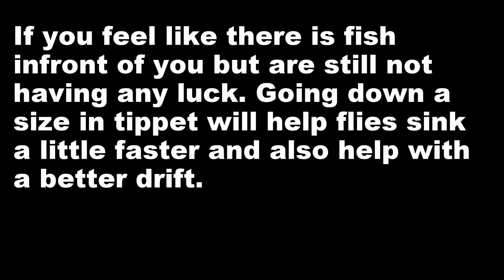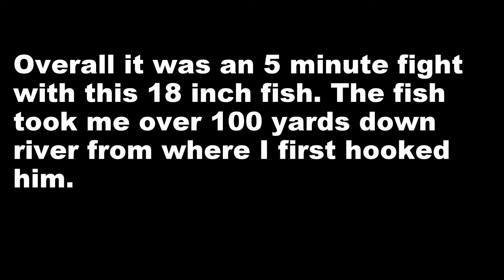1 fish day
Fly Fishing Durango Colorado.